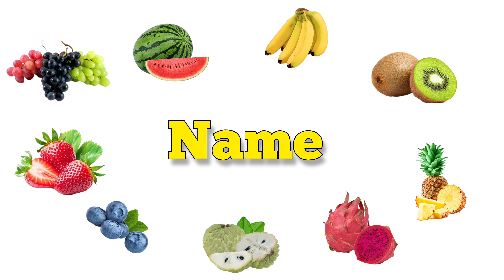fruits name | learn fruits name |fruits name in English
kids fruits name video
orange
apple
pineapple
grapes
pomegranate
dregan fruits